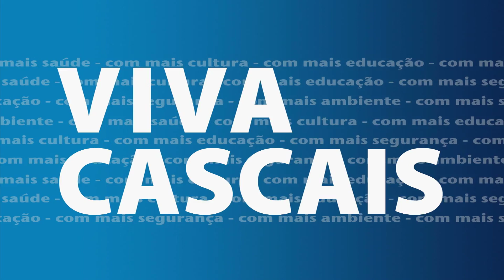Vox Pop Viva Cascais: Tiago Baganha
FOMOS À RUA OUVIR AS PESSOAS, Alapraia.
"Adoro viver na Alapraia e no concelho de Cascais"